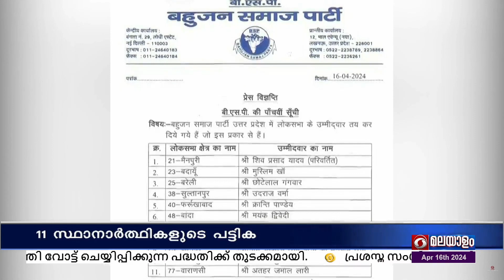ഉത്തർപ്രദേശിൽ ലോക്‌സഭാ തിരഞ്ഞെടുപ്പിനുള്ള സ്ഥാനാർത്ഥികളുടെ പുതിയ പട്ടിക BSP പുറത്തിറക്കി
ഉത്തർപ്രദേശിൽ ലോക്‌സഭാ തിരഞ്ഞെടുപ്പിനുള്ള പതിനൊന്ന് സ്ഥാനാർത്ഥികളുടെ പുതിയ പട്ടിക ബഹുജൻ സമാജ് പാർട്ടി പുറത്തിറക്കി.